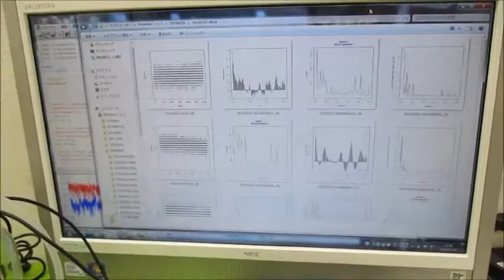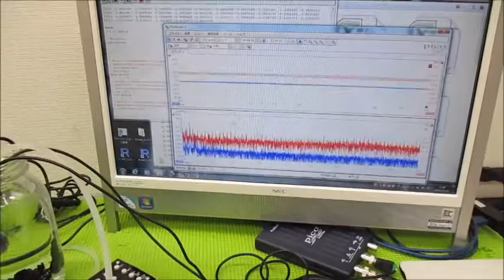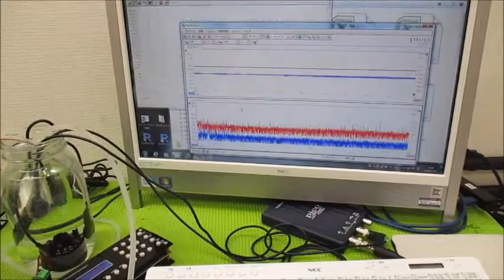メガヘルツの超音波発振制御プローブを利用した実験動画 ultrasonic-labo